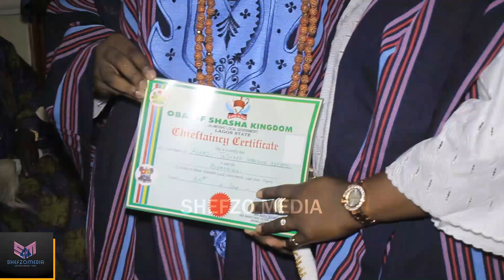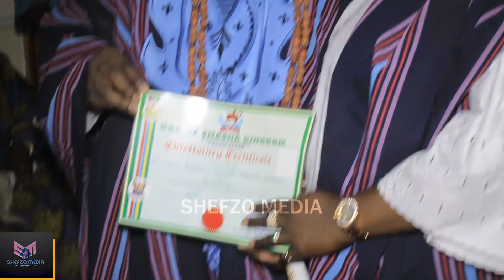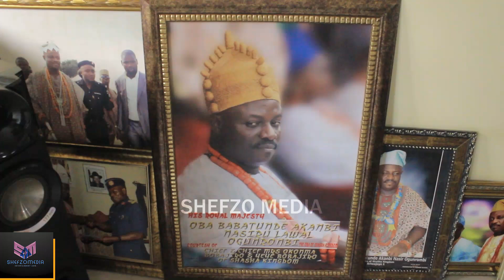BOROKINI KS1 MALAIKA SHOW PART 1